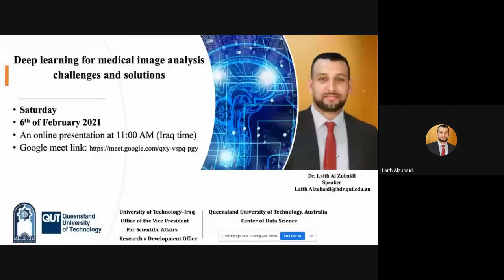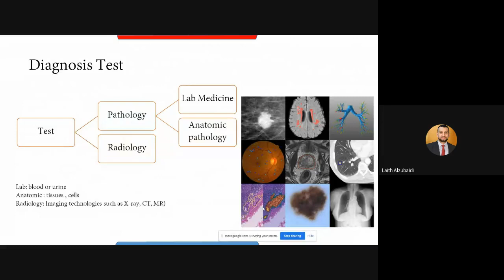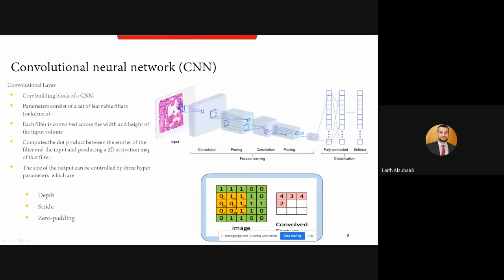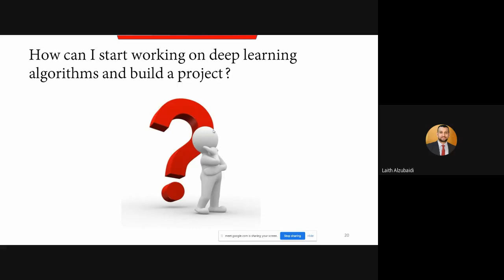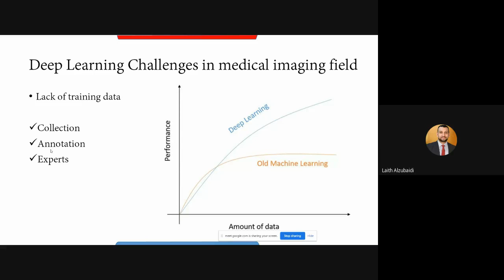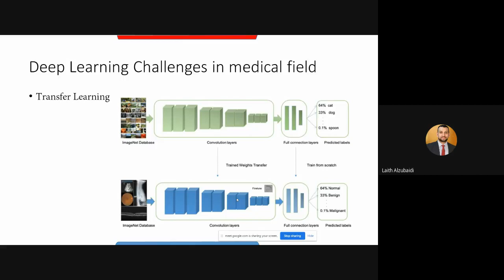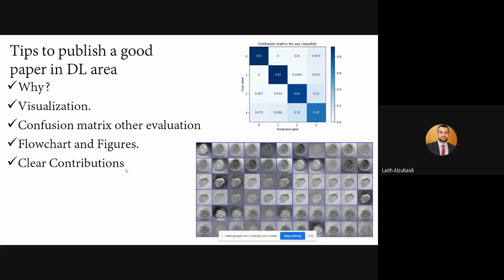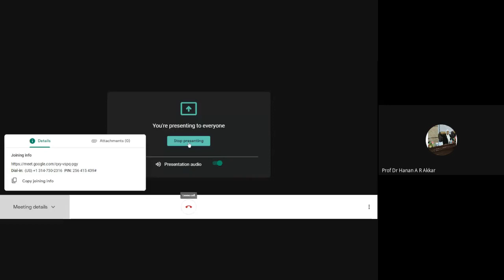R&D Lecture 13 Dr Laith Al Zubaidi 2021 02 06 at 00 00 GMT 8 2